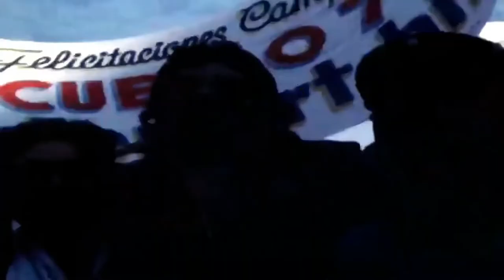Miguel Angel Cuello touching heaven, welcome back as a world champion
Bienvenida a Miguel Angel Cuello, luego de obtener el campeonato mundial